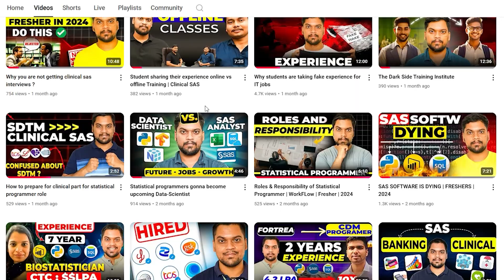Clinical SAS Free Offline batch Full Information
Please fill the form those who want to join the clinical sas offline batch for free

Timestamps:

0:00 Intro
0:23 Reason: passion for teaching.
0:46 Help those who can't afford it.
1:06 New free batch, offline, Vadodara.
1:21 Starting mid-month.
1:32 Registration via form in the description.
1:40 Receive a call after filling form.
1:57 Duration: 2 months.
2:07 Full training, no difference from paid.
2:22 Certification provided.
2:24 No prior coding needed.
2:35 Content: Base/Adv/Clinical SAS.
2:46 Includes clinical SAS details.
3:32 No job guarantee.
3:58 You are responsible for your success.
4:17 Can help with learning.
4:32 High fees elsewhere, no guarantee.
5:02 Students placed by their own efforts.
5:23 My experience qualifies me to teach.
5:34 Can train from zero to interview-ready.
5:52 Worked in the role.
6:06 Switched to teaching due to interest.
6:17 Join via the link in the description.
6:22 Watch related videos (roadmap, student journeys).
6:51 Eligibility: various science/engineering backgrounds.
7:07 Bonus tip: Meditation helped.
7:46 Ask questions in comments, get a reply within 24 hrs.
8:05 Outro